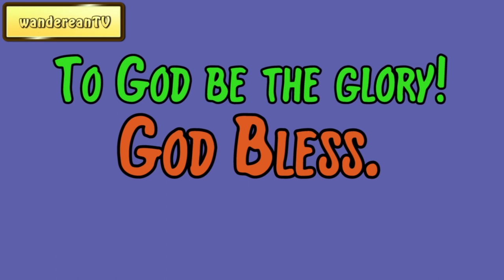Genesis 10 verse 29 || John Gill’s Exposition of the Entire Bible